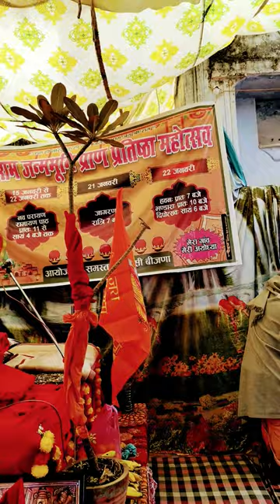ayodhyarammandir ayodhya ram ramayan